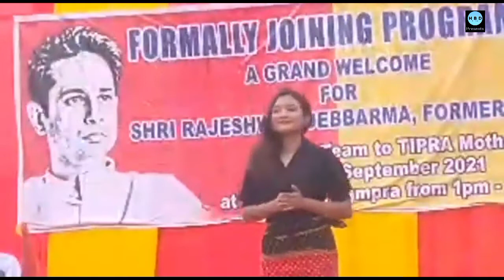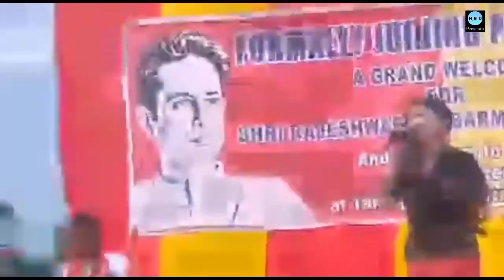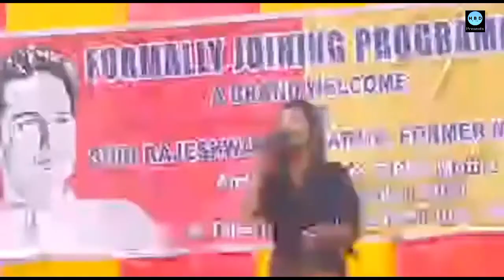panthor mwchangwi pungkha by rumi murasing